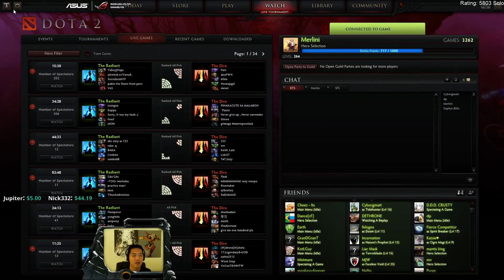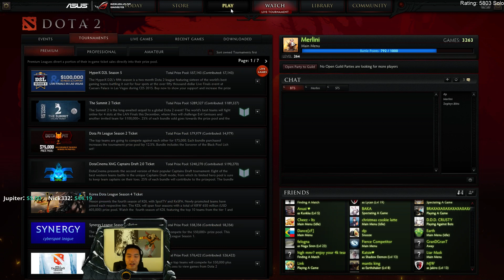[Merlini's Catalog] Nature's Prophet on 13.11.2014 - Game 6/6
MerliniDota's Twitch stream from 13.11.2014 which included 6 games.

Game 6 - Nature's Prophet (current video)

Detailed information about this game:

Game mode: Ranked All Pick